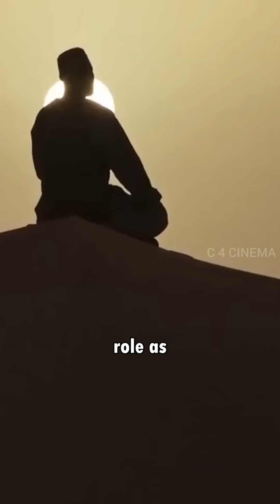My comments on TheGoatLife | aadujeevitham | Blessy | Film Review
Experience the gripping tale of survival, suffering, and resilience in 'Aadujeevitham' (The Goat Life). Director Blessy weaves a powerful narrative that delves deep into the human spirit. A must-watch for those who seek profound storytelling.